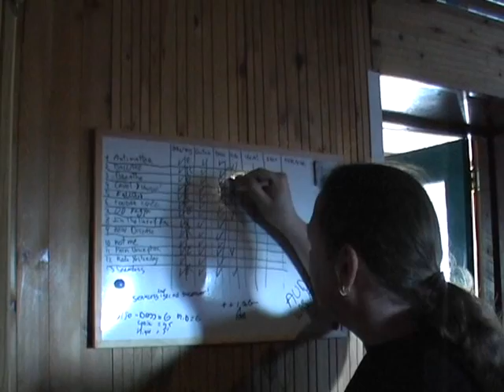Spoil Engine studio 2008 - guitars pt2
Spoil Engine in the Sweet&Sour studio, recording leads for the upcoming 2009 album. Smile f*cker, it's only metal!